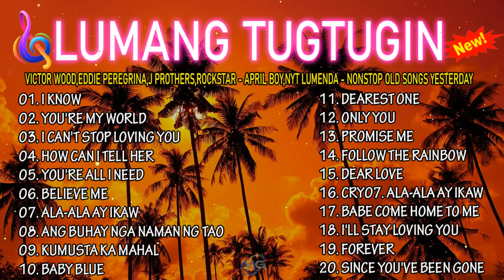Victor Wood, Eddie Peregrin,Imelda Papin, Freddie Aguilar, April Boy,LUMANG TUGTUGIN 🍀 Pamatay Puso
This is MG official Youtube channel, who authorized by Inc, GmbH, UMG, SME, WMG, ... to broadcast its musical works worldwide.
It's great to read your comment..We hope to brighten your days with the music we share !